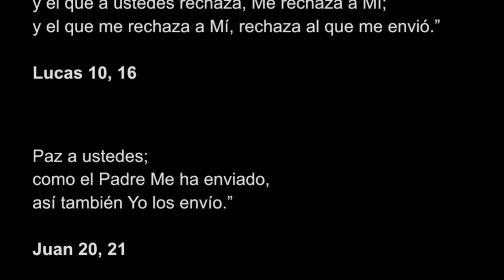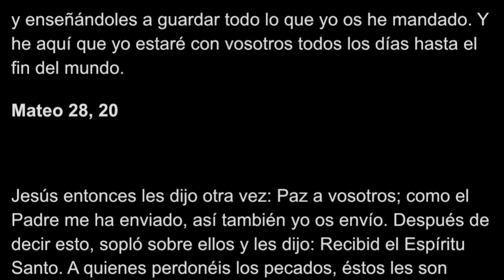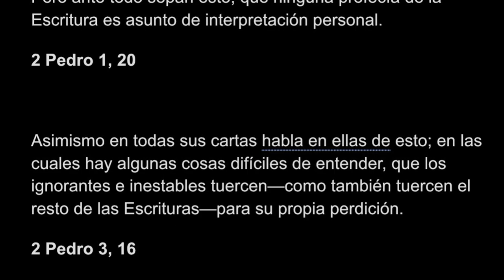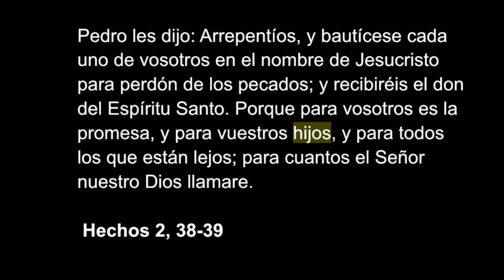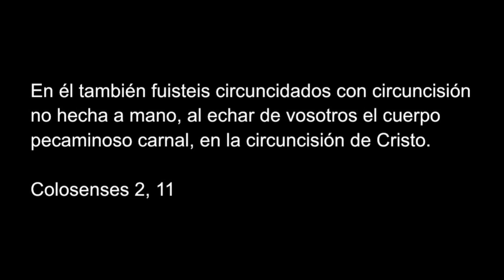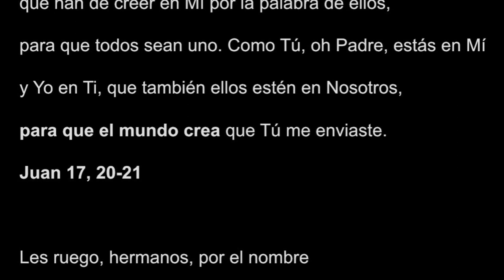Respuesta a Kalimba sobre la Iglesia católica - Bautismo de niños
Roberto Mtz le hizo una entrevista al cantante Kalimba, en donde el dio su opinión acerca de la Iglesia católica y criticó el bautizo de los niños. Además habló sobre la supuesta fundación de esta en base a los intereses de un supuesto gobierno romano y no de los verdaderos principios cristianos.

Esta opinion de Kalimba es muy común en la mayoría de personas que desconocen la historia de la Iglesia. Es muy interesante analizar estos puntos uno por uno, ya que son claves en nuestros diálogos comunes con las personas en general.

Siéntete totalmente libre de darme sugerencias de temas que te interesaría que tocara en los comentarios aquí abajo… ¡Estoy aquí para servirte!

¡OTROS VIDEOS PARA VER!